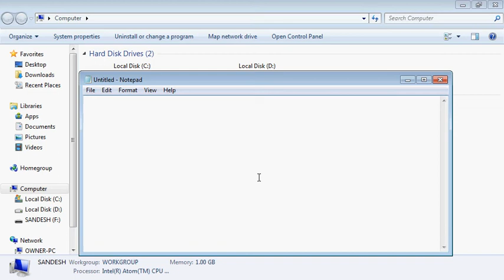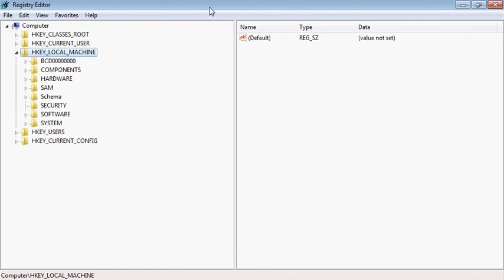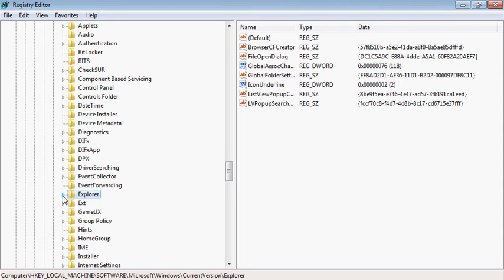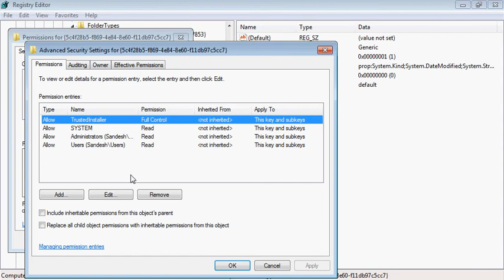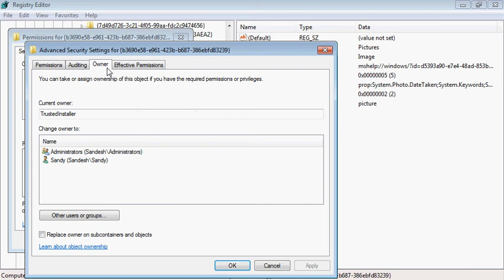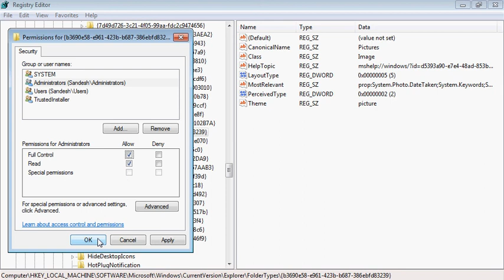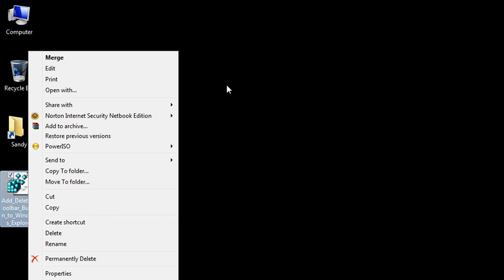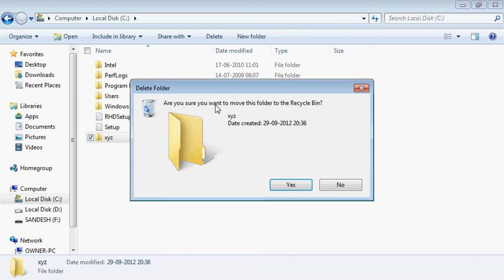Add Delete Toolbar Button to explorer in windows 7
This video shows you how to include a delete button in the windows explorer toolbar in the windows 7.

You can delete the file after you are done with the complete procedure as shown!